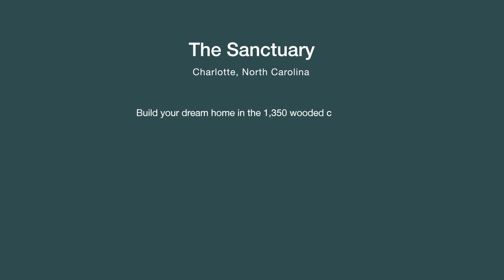The Sanctuary Charlotte in North Carolina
9.54-acre premium lake lots from $488,000.

Build your dream home in the 1,350 wooded community with scenic trails and lake living, just a short drive from Uptown Charlotte.

For more information about the residential building lots In The Sanctuary, Please contact Dorthe Havmoeller at 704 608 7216.